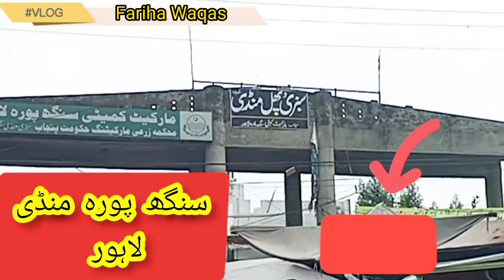Today vegetables rate in Lahore🌺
selab k bad Pakistan me her chis ko agg hi LG gie hai itni mehngaie din b din berhti ja rhi.. AJ me apko apni video me sbzi k rate dikhaoun gi live.. Today vegetables rate in Lahore🌺 ‎